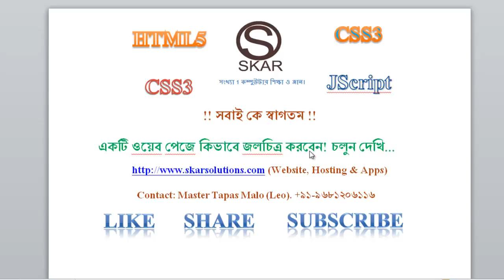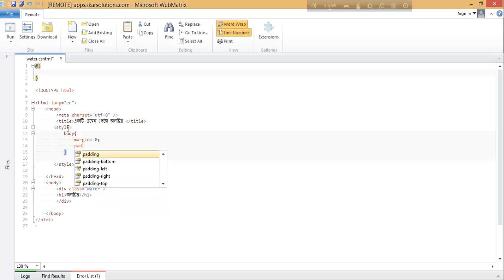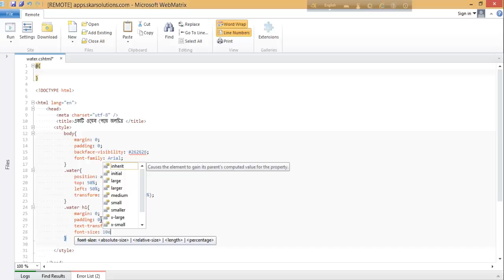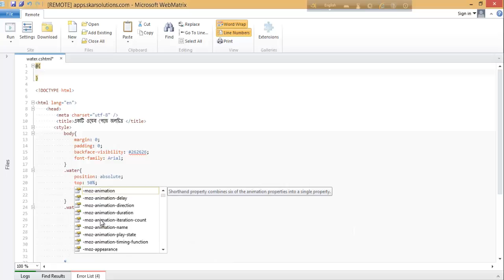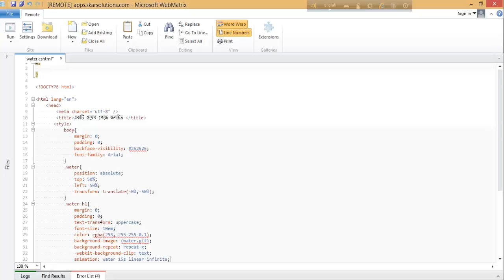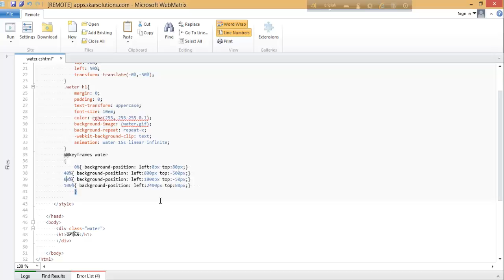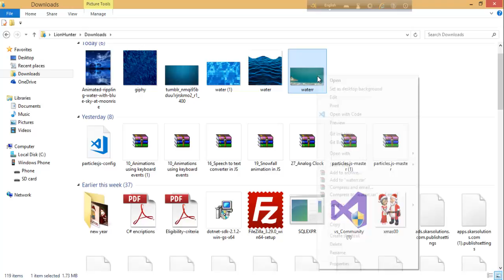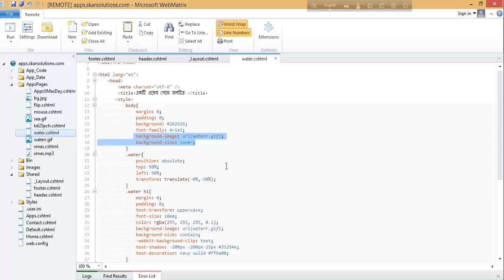water একটি ওয়েব পেজে কিভাবে জলচিত্র করবেন! চলুন দেখি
একটি ওয়েব পেজে কিভাবে জলচিত্র করবেন! চলুন দেখি
সম্পূর্ন বিনামূল্যে ! আমাদের সাথে যুক্ত হন। আজই... অফার সিমিত দিনের জন্য।